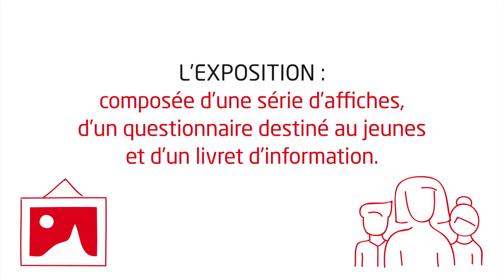Le pack promo santé : l'offre collectivités pour la santé des jeunes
Vous souhaitez vous engager pour la santé des jeunes de votre territoire ?
Le Crips vous propose différents packs, composés selon vos besoins !